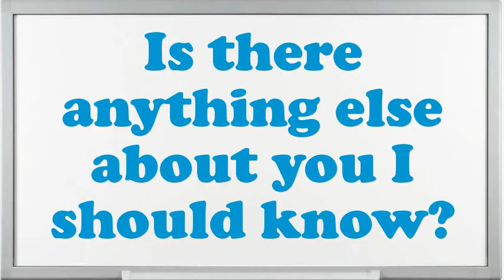Head Porter Cleaning interview questions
Interview Questions for Head Porter Cleaning.What makes your comforts about an Head Porter Cleaning position?How prolonged do you plan to stay at company if offered the Head Porter Cleaning position?What are your professional objectives for an Head Porter Cleaning?What encouragement preparation would you demand being capable to do this Head Porter Cleaning job?Illustrate few exemplars of companionship as an Head Porter Cleaning.In your Head Porter Cleaning Chef job did you feel you improved agreeably?Do you believe you are over certified for the position this Head Porter Cleaning?How many projects simultaneously you have worked as an Head Porter Cleaning?10 popular interview questions, commonly asked interview questions, first job interview questions,